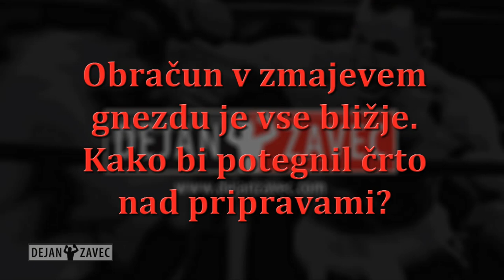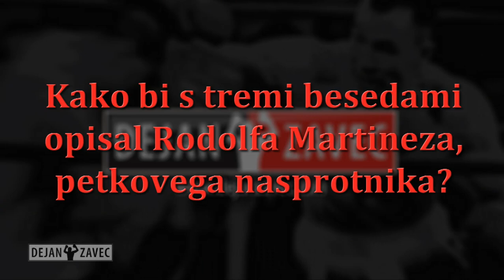Dejan Zavec / VIDEO blog / 7.4.2010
Dejan Zavec, svetovni boksarski prvak v velterski kategoriji po verziji IBF, v VIDEO blogu (7.4.2010) o pripravah, nasprotniku, ciljih, tremi in še čem pred petkovim dvobojem oz. Obračunom v zmajevem gnezdu (9.4.2010), v katerem bo v Ljubljani branil naslov prvaka proti Rodolfu Martinezu.

Dejan Zavec, IBF welterweight world champion, in VIDEO blog (7.4.2010) about his plans, training and objectives in the match vs Rodolfo E. Martinez, which will be held in Ljubljana on 9th April 2010.